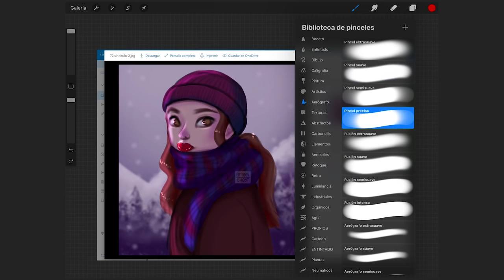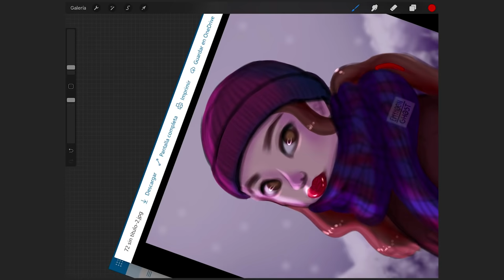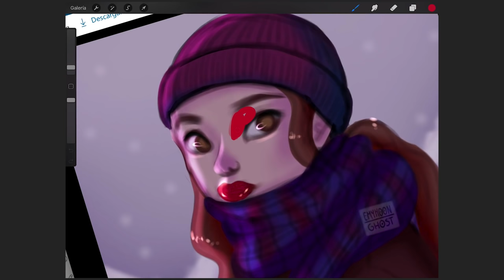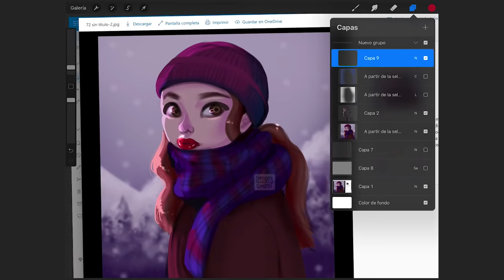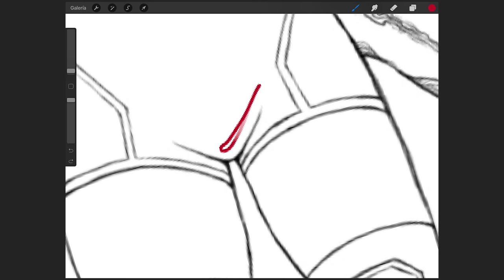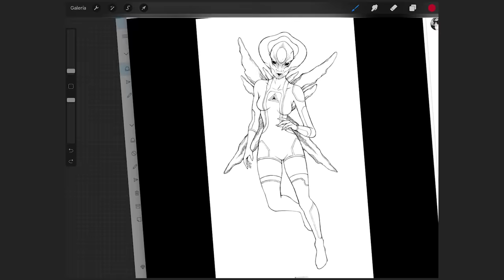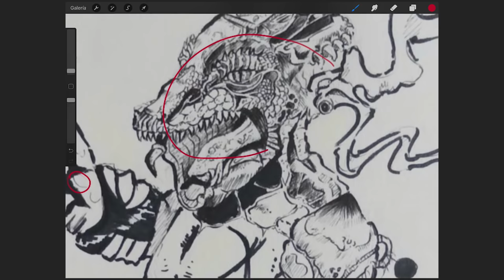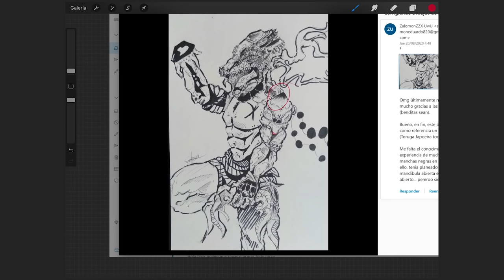⚡️Corrigiendo Dibujos de Suscriptores #2